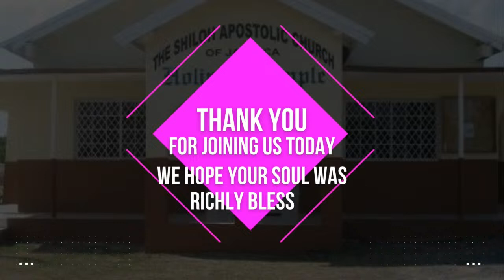Youth Sunday with Bro. Nathaniel Blackstock